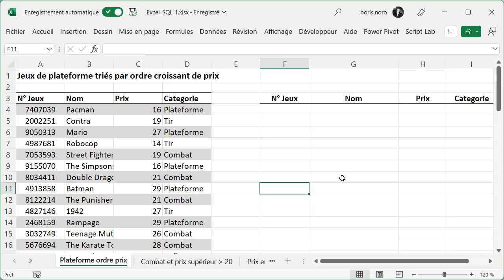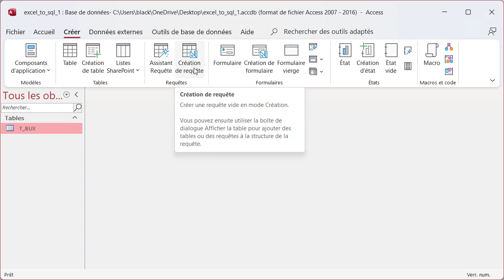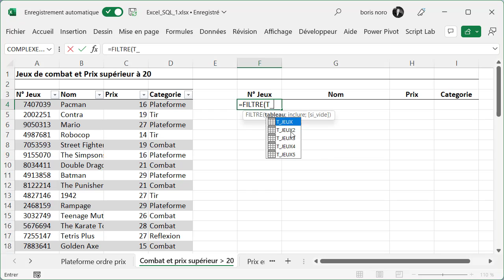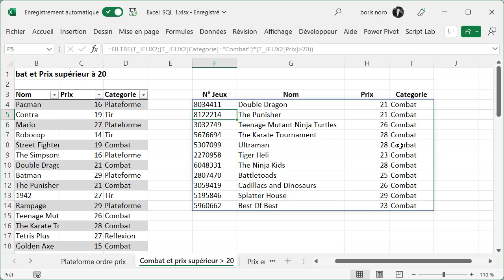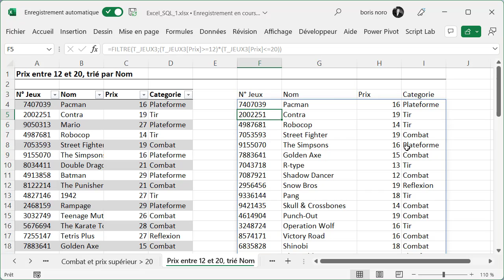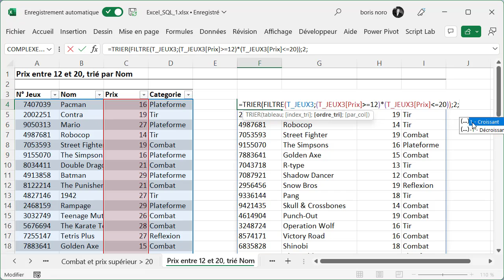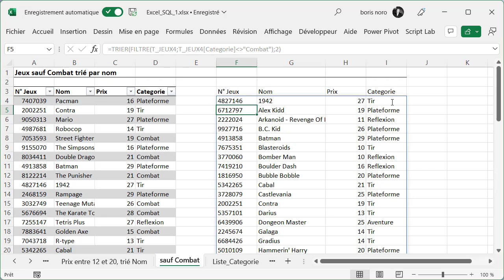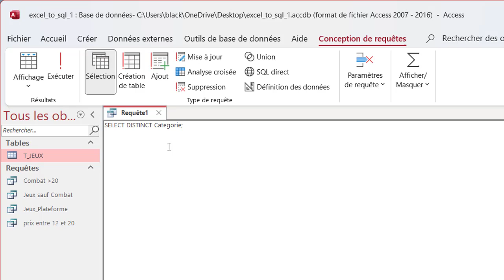Comment débuter avec SQL pour les utilisateurs d'Excel : vidéo 1 du guide complet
Découvrez comment utiliser SQL et Excel pour l'analyse de données dans cette formation destinée aux débutants en SQL qui sont déjà des utilisateurs avancés d'Excel. Apprenez les bases de SQL et découvrez comment l'utiliser en combinaison avec Excel pour des analyses de données avancées.

00:00 intro
00:31 Requête 1
02:49 Requête 2
04:55 Requête 3
07:09 Requête 4
08:30 Requête 5

Un tutoriel Excel et SQL en français proposé par Wise Cat Noro Boris